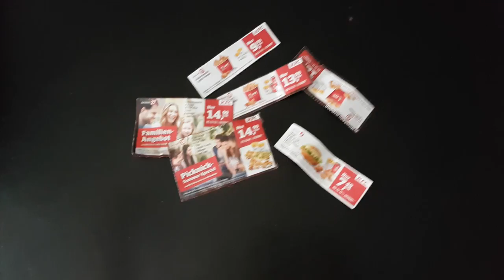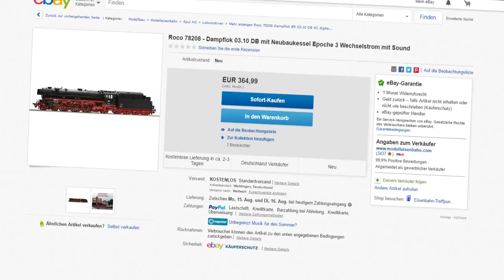KFC BESUCH [BEI 200 LIKES] NichtLikeGeil!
in diesem video rede ich über anistioasbtobqwbtioqwbotbasioia inboidnosainiod nioasi dnioas LIKE1!!!
 ♫ Music
 ☎ TeamSpeak
➪LetsShadow.de
 ✎Hardware
 🎬 Programme

■ VideoBearbeitung
➪Premiere Pro

■ BildBearbeitung
➪Photoshop

■ Aufnahmeprogramm
➪Action
 🎮 Minecraft!!